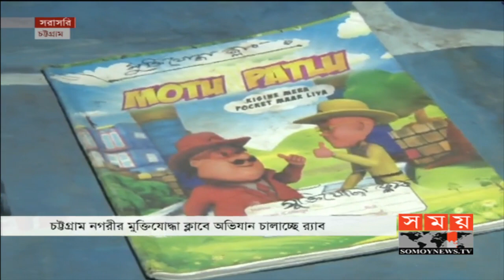চট্টগ্রামে ৩টি ক্লাবে অভিযান চালাচ্ছে র‌্যাব | Chottogram News Update | Somoy TV